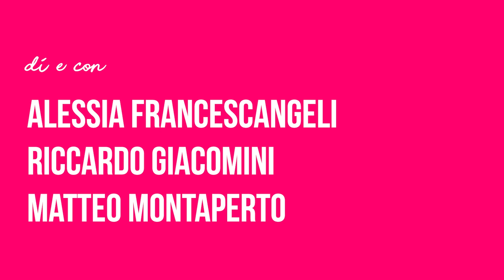A San Valentino fatti rapire!!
Il piano perfetto per NON festeggiare SAN VALENTINO!